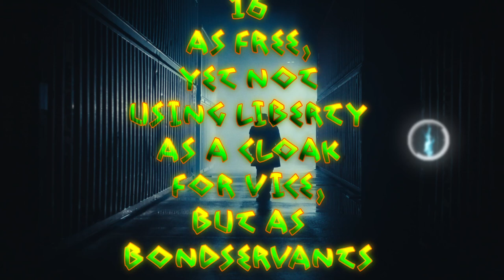Our Mission! GOD's Will (1 Peter 2:15-16)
Verses:

1 Peter 2:15-16

15  For this is the will of God, that by doing good you may put to silence the ignorance of foolish men— 16 as free, yet not using liberty as a cloak for vice, but as bondservants of God.

Short piece of music is ‘First Light’ by Kagen